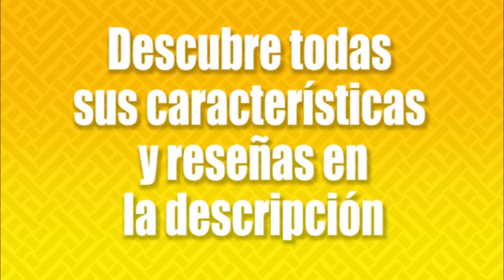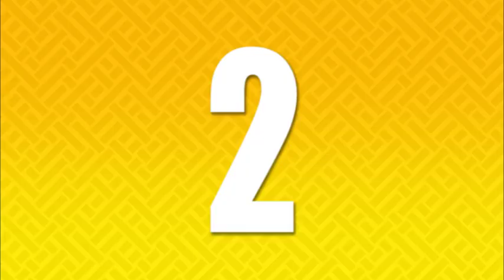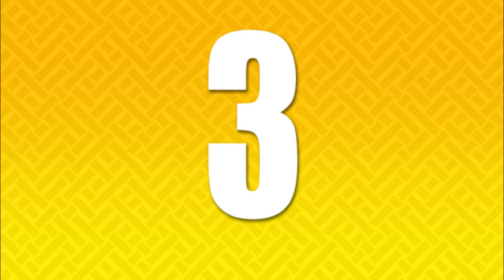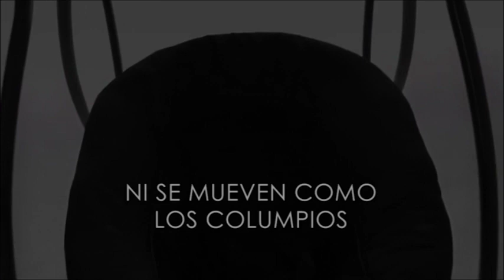👶 Top 5 ► COLUMPIO para BEBÉ 👶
1- Kinderkraft Columpio Bebé MINKY, Mecedora

2- Columpio mecedor para bebé Graco Sparrow

3- Kinderkraft Columpio Bebé 5 en 1 UNIMO, Balancín

4- Hauck Leisure - Hamaca para bebes de 0 meses a 9 kg

5- 4moms mamaRoo, Hamaca High-Tech para Bebés Activada por Bluetooth